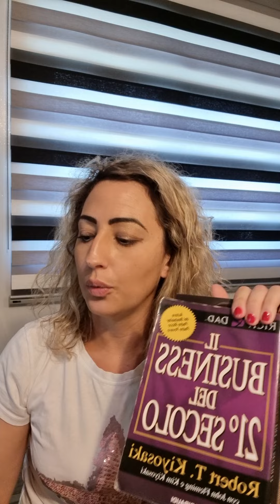Perche' si colleziona?Vi mostro cosa colleziono io.